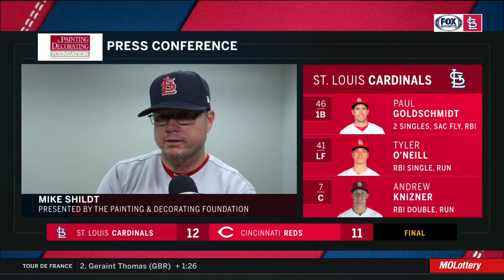Shildt on Cardinals' comeback: 'They're playing the game to win'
Mike Shildt liked the Cardinals' effort in a comeback win over the Reds.